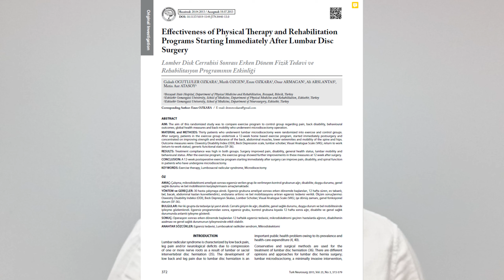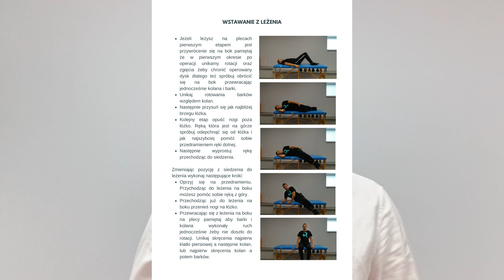Operacja usunięcia przepukliny kręgosłupa | REHABILITACJA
Jak wygląda rehabilitacja po zabiegu usunięcia przepukliny w kręgosłupie lędźwiowym ?
Na co uważać ?
Kiedy zacząć ćwiczyć ?